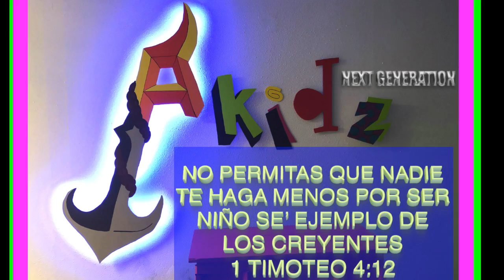May 12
May 12th Announcements